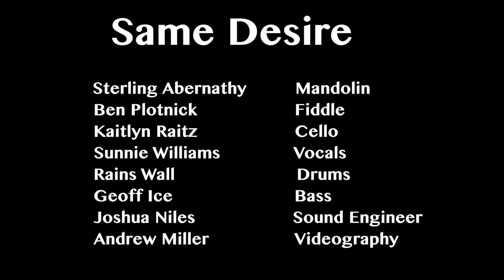Same Desire - Live @ La Chapelle Studio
Recorded 100% live @ La Chapelle studio in Nashville, TN.

"Same Desire" is the first track off of Andrew's debut EP "Young Fire" and is available for streaming on Spotify & download at iTunes & Amazon.

Andrew Smith - Guitar & Vocals
Geoff Ice - Bass
Sunnie Williams - Vocals
Ben Plotnick - Fiddle
Kaitlyn Raitz - Cello
Rains Wall - Drums
Sterling Abernathy - Mandolin
Josh Niles - Sound Engineer
Andrew Miller - Video

Thanks to everyone who wrote & arranged the different parts to Same Desire. *Original mandolin parts written & arranged by David Benedict, re-imagined & performed here by Sterling Abernathy.